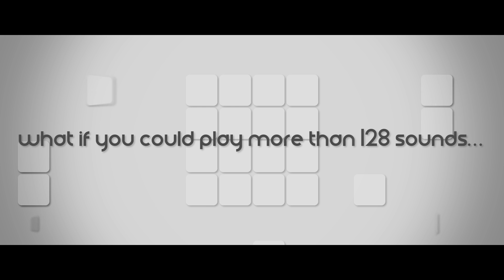introduction to Counter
Counter is a MaxForLive device which enlarge your midi.